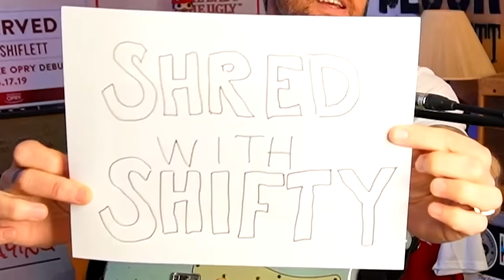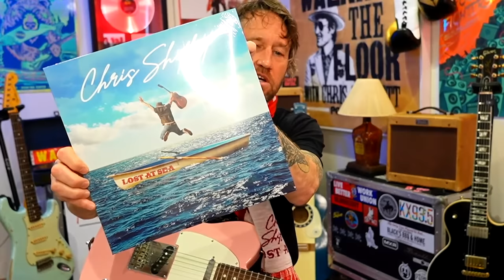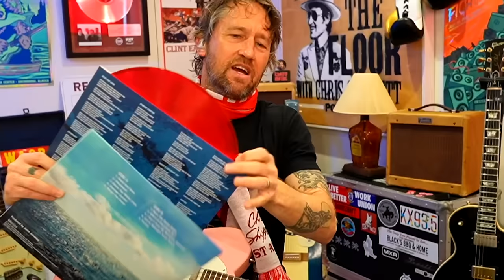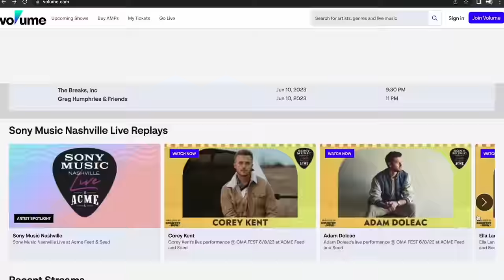Brad Paisley's G-Bender Magic on "Mud on the Tires" | Shred with Shifty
"It's maybe the most important thing to me that the solos [I record] are things that I haven't done a million times," country guitarist and singer/songwriter Brad Paisley shares on this episode of Shred With Shifty. "That's getting harder and harder to do." But as Paisley walks host Chris Shiflett through his solo on "Mud on the Tires," the centerpiece of the interview, it's clear that Paisley can improvise melodies that don't necessarily need to clear that bar in order to hook and make a lasting impression on his listeners.

Brad was learning Chet Atkins-style thumbpicking in lessons from the age of 12, and while he later absorbed a rock vocabulary, Shifty comments that Brad always seems to play with a country feel. Throughout the episode, Brad frequently illustrates his points by playing riffs, in a way that shows that his connection with the instrument is a fluid one and a key part of how he expresses himself.

"Mud on the Tires" was originally recorded 20 years ago, in 2003. Brad's setup was either his '68 Paisley Tele or '52 Tele, recorded through a '63 AC30 and a Dr. Z Z 28, the latter of which was run through a 15" JBL speaker. As he puts it, the AC30 fills the frequency gaps left by the Fender, making the combination a perfect sonic marriage. He says that live, he normally plays the solo on a guitar he's nicknamed "Splash," and they've had to replace the nut on it three times, due to how Paisley bends the 4th string on the space behind it at a certain point in the solo.

While rockin' his G bender, Brad has some trouble executing the solo's most elaborate middle riff during the solo breakdown, but his incredible chops pull through towards the end of the ep as he whips out the impressive lick. Shifty encourages followers to see if they can match it! That might be a tall order, but it is all part of the fun.

Producer: Jason Shadrick
Executive Producers: Brady Sadler and Jake Brennan for Double Elvis
Engineering support by Matt Tahaney and Matt Beaudion
Video Editors: Dan Destefano and Addison Sauvan

Special thanks to Chris Peterson, Greg Nacron, and the entire Volume.com crew.